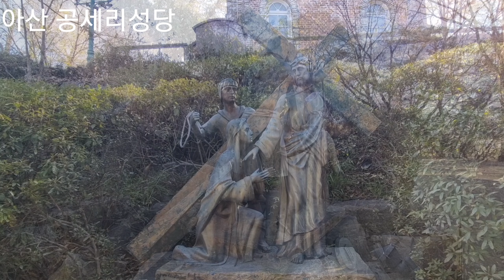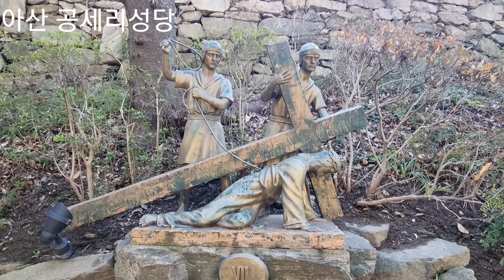아름다운 공세리성당/충남 아산 2023년 11월 20일